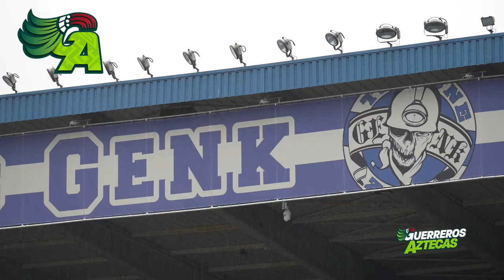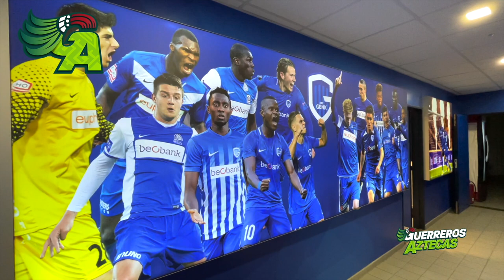GERARDO ARTEAGA GENK SU NUEVA CASA , CLUB Y CIUDAD, VISITA EL NORTE DE BÉLGICA